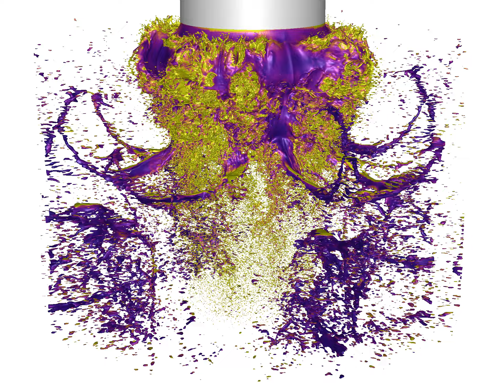Gas-Liquid Interface Colored By Shear Rate (Yellow = 1x10^5 s^-1; Purple = 0)